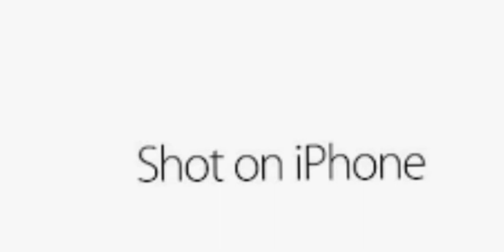Shot on iPhone (RAGE)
Leave and like and sub pls